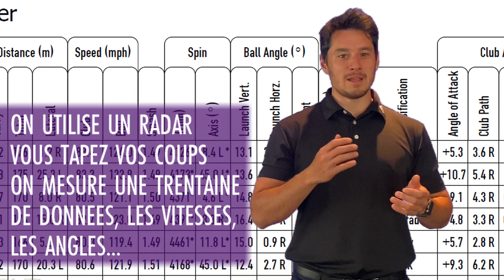Pourquoi et comment étalonner ses clubs?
Découvrez comment réaliser un étalonnage complet de vos clubs de golf.
 De nombreuses données de vos coups seront analysées : distance, angle d’attaque, vitesse de club …
Henri Jouan, pro à Golf en Ville, vous accompagnera durant votre séance d’étalonnage grâce à ses compétences golfiques.